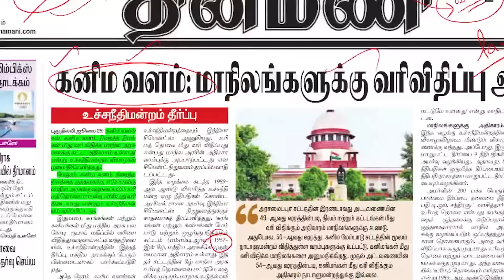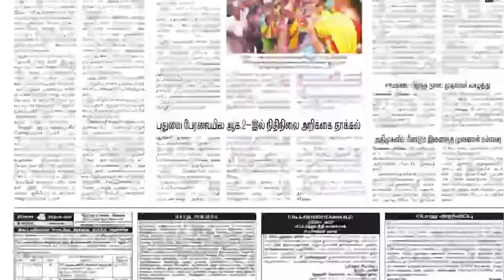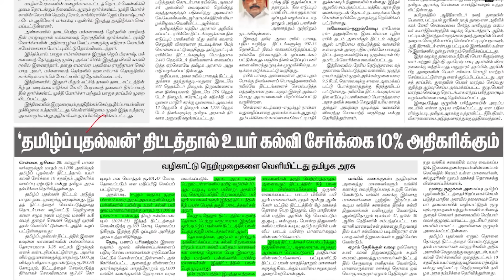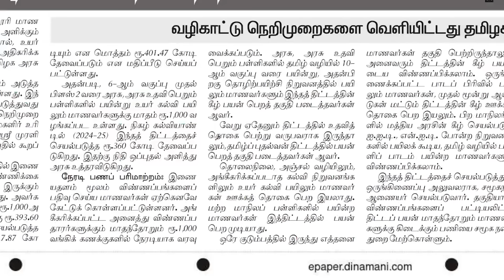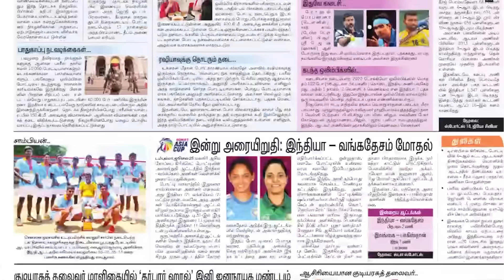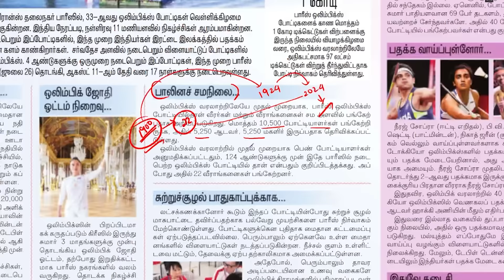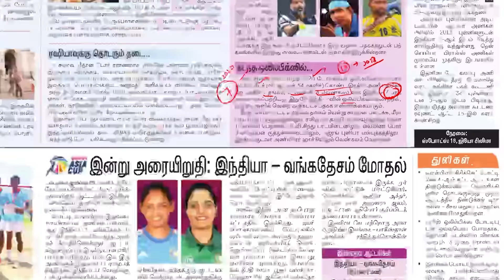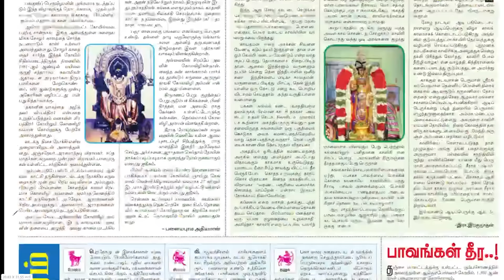NEWS Paper Reading | தினமணி | 26.07.2024 | Suresh IAS Academy.